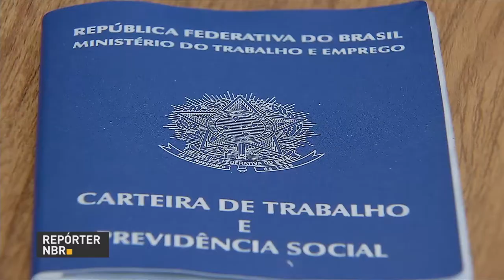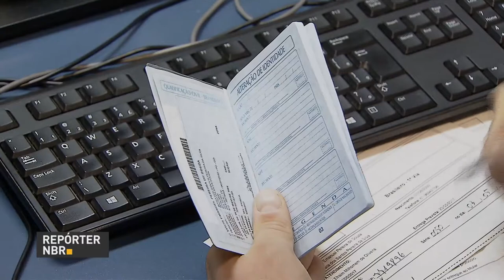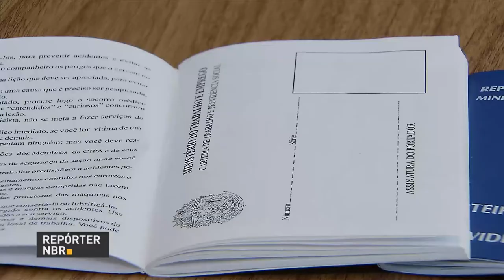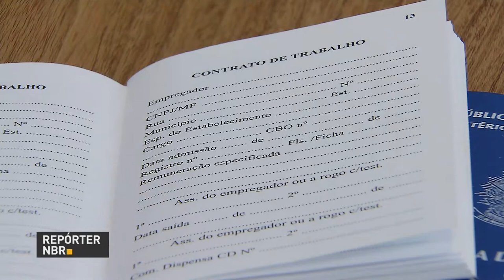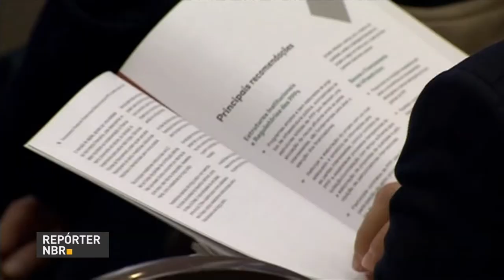Prazo para pagamento do eSocial de abril termina hoje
REPÓRTER NBR 16H - 05.05.17: Termina nesta sexta-feira (5) o prazo para pagamento do documento de arrecadação do eSocial do mês de abril termina hoje. Quem não realizar o pagamento deverá quitar a guia com acréscimo de multas. E mais: mais de cinco milhões de carteiras de trabalho estão nas agências do Ministério do Trabalho à espera de quem solicitou e não foi buscar o documento. Veja também: equipe econômica participa de conferencia sobre infraestrutura na América Latina.